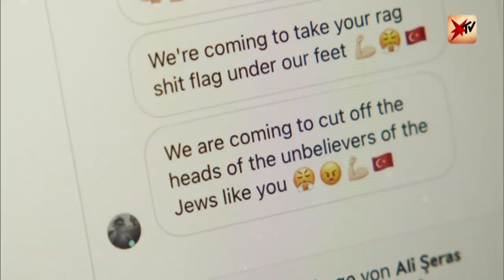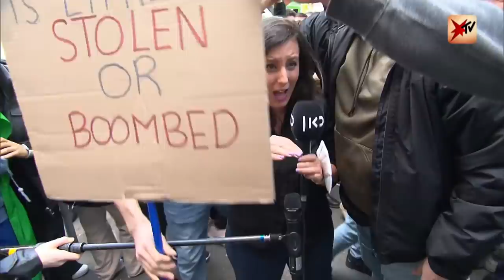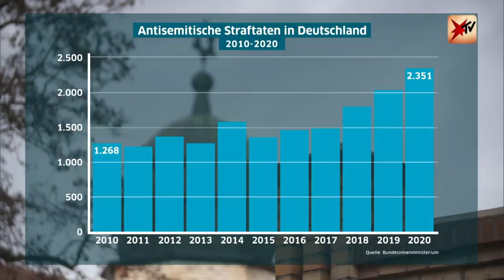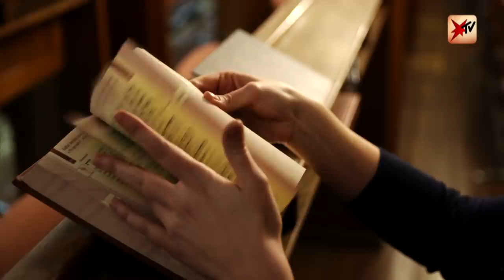Antisemitismus: Das erleben Juden in Deutschland | stern TV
Das Attentat von Halle 2019, Hass und Anfeindungen im Alltag, Ausrufe wie „Scheiß Juden“: Christina Feist, Antonia Yamin und Anna Staroselski haben als jüdische Frauen in Deutschland Antisemitismus am eigenen Leib erfahren – und wollen bei stern TV darüber sprechen.